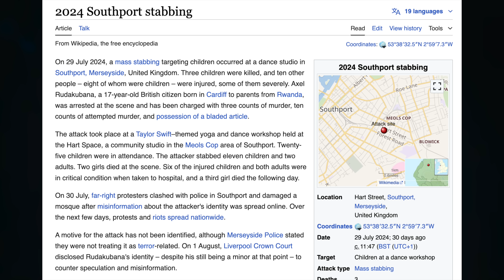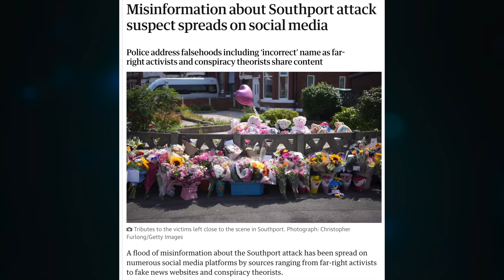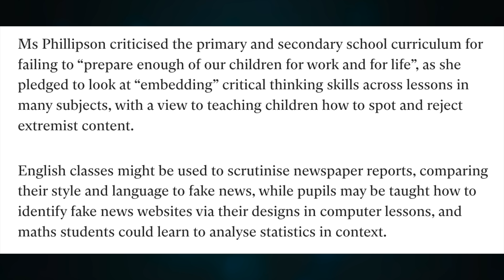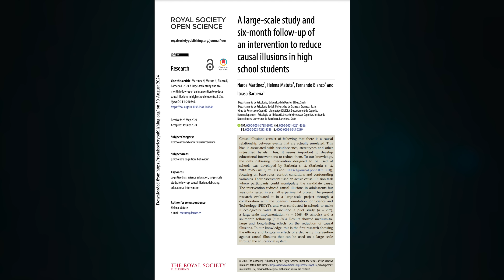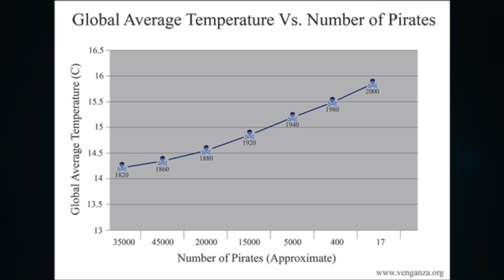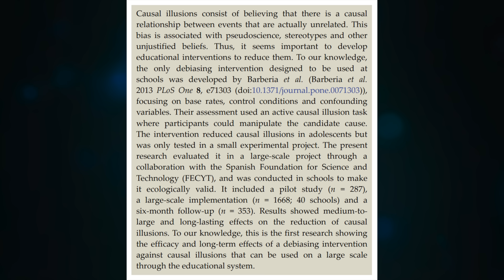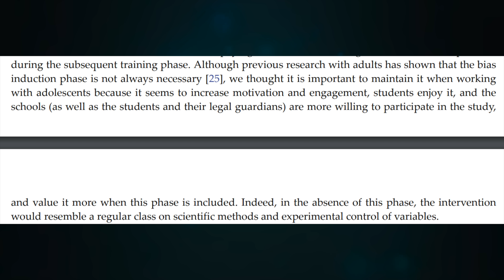Study: We Can (and Must) Teach Kids to Think Critically